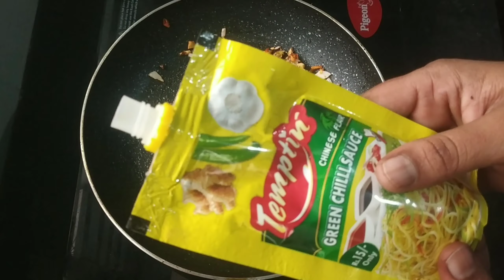Cabbage gobi manchuriya/ Gobi manchuriya/simple and easy gobi/lalitharaju vlogs..